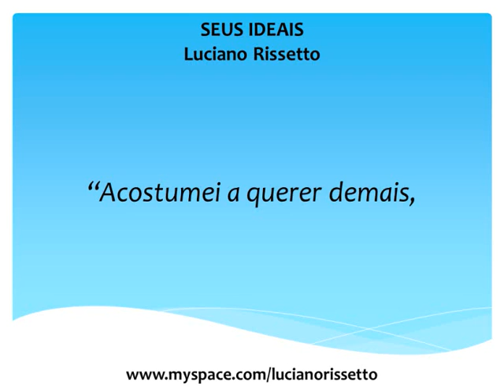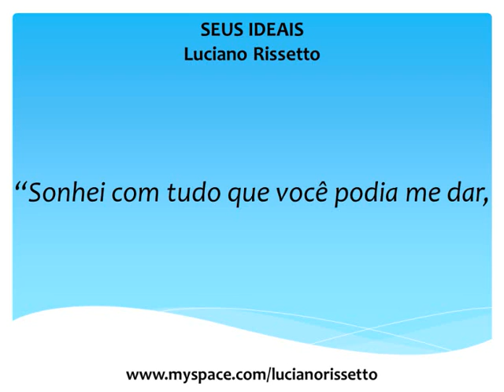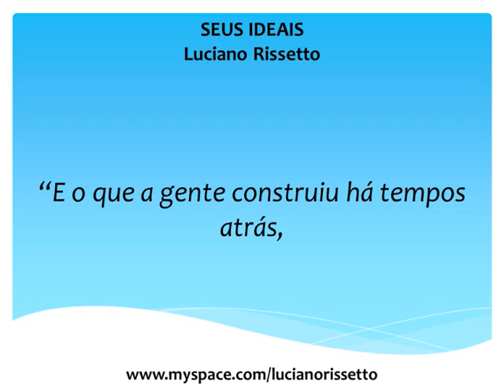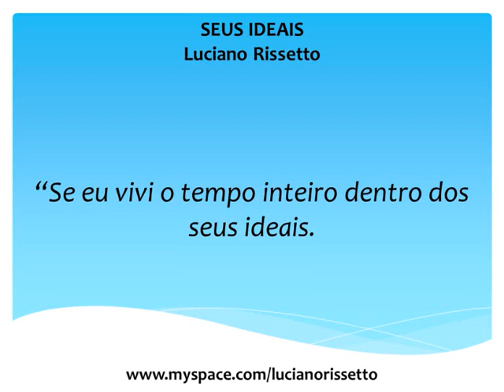Luciano Rissetto - Seus Ideais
Composição: Luciano Rissetto

Em 28 anos de estrada, Luciano Rissetto conta a história do Rock'n'Roll e destaca os grandes nomes da música nacional e internacional, com ênfase em Elvis Presley e influências de bandas como Creedence Clearwater Revival, Beatles, U2, The Police, Legião Urbana, Capital Inicial.

Sua carreira inclui participações em importantes programas da televisão brasileira, como Barros de Alencar e Raul Gil, ambos da Tv Record, abertura de shows, como Jerry Adriani, Zezé di Camargo & Luciano e do grupo Raça Negra, além de grandes eventos e apresentações em Shopping Centers.